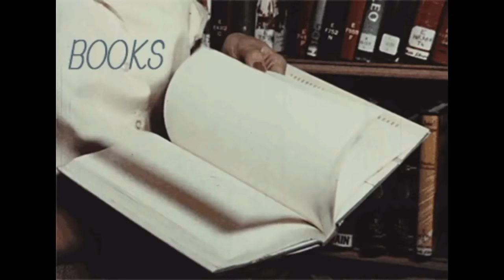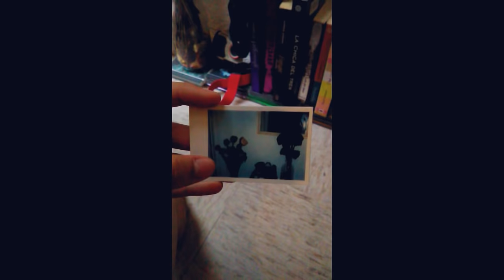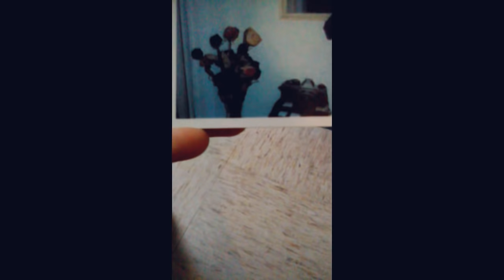Como usar una cámara Polaroid Snap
Dejen sus dudas en los comentarios y sugerencias para mas vídeos.